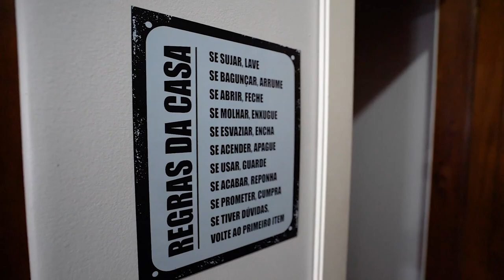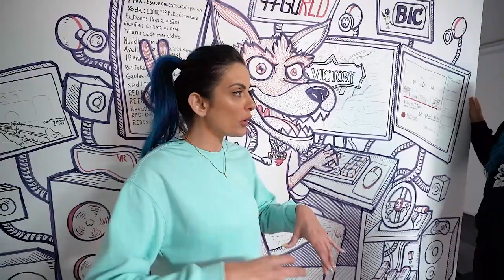INGREDY BARBI, UMA DANI E SAMIRA CLOSE INVADIRAM A GH DE FREE FIRE DA RED!